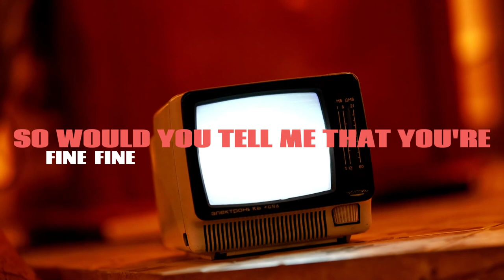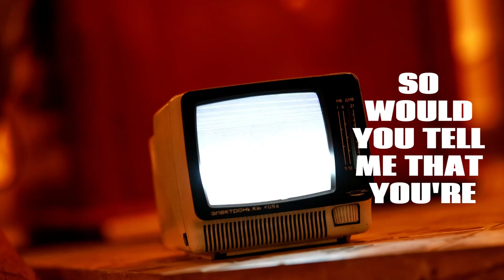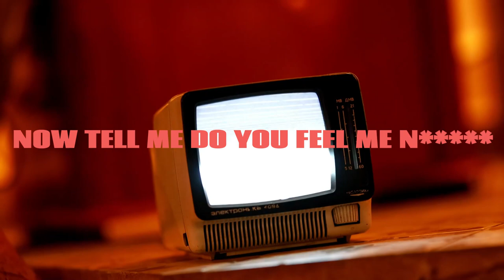Justin Reid - FINE (Lyric Video)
Official lyric video by Justin Reid performing “Fine”

Follow Justin Reid Online